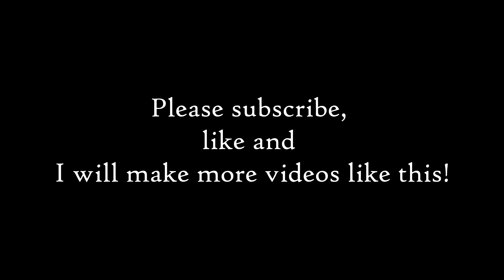Turning Red But The Panda Is White (part 16)